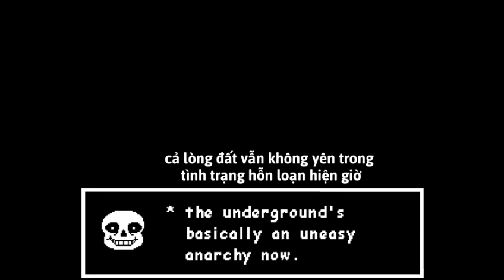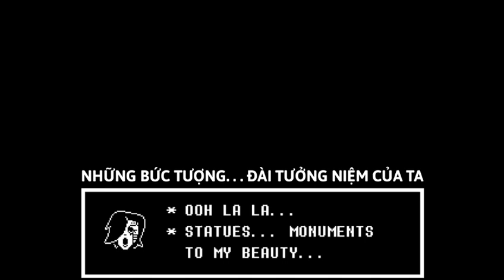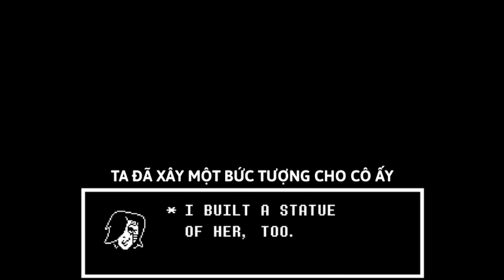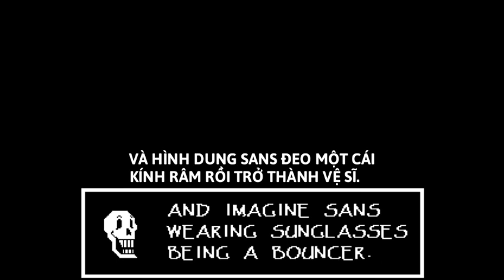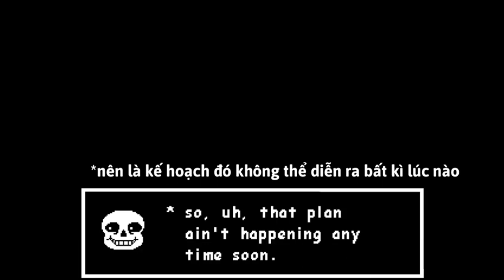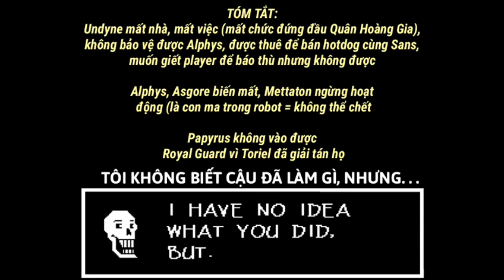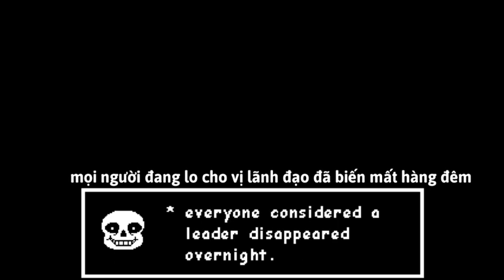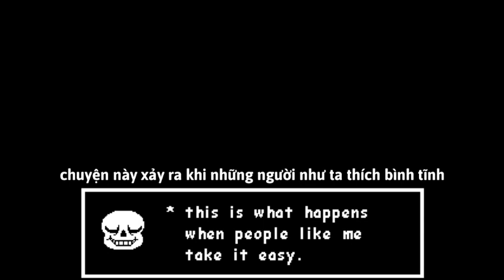Undertale: Một số Endings của Neutral Route - (Phần 2)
[ 00:03 ] Betrayed Undyne Ending- Tha tất cả quái vật và chỉ giết một mình Undyne
[ 01:37 ] Mettaton Ending:Chỉ giết Undyne và Toriel, tha hết số quái còn lại, Mettaton lên nắm quyền làm vua cai quản lòng đất
[ 05:30 ] Ending thử: Giết một mình Mettaton, còn lại tha hết
[ 08:06 ] Leaderless Ending (1): Những người có khả năng lãnh đạo lòng đất là Toriel, Papyrus, Undyne, Mettaton bị giết hết, diệt thêm 1 quái vật nữa ra end này (không tính boss, mini-boss)
[ 09:16 ] Leaderless Ending (2): Những người có khả năng lãnh đạo lòng đất là Toriel, Papyrus, Undyne, Mettaton bị giết hết, diệt thêm 20 quái vật hoặc hơn = ra end này (không tính boss, mini-boss)